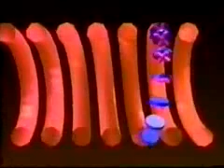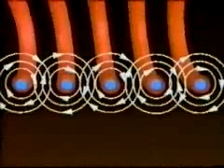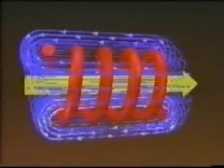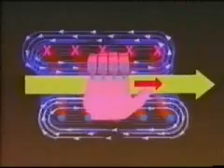Electromagnetism Video 2 for Unit B Lesson 3 Page 4 Physics 30